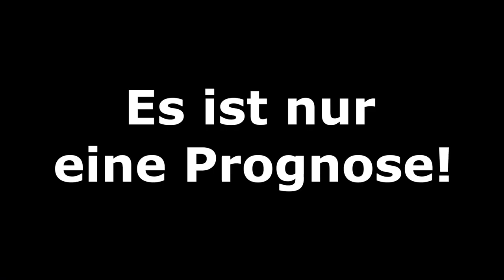FIFA 20: Champions League - Achtelfinale - Rückspiele I Saison 2019/20 Deutsch [FULL HD]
Manchester City - Real Madrid
FC Barcelona - SSC Neapel
Juventus Turin - Olympique Lyon